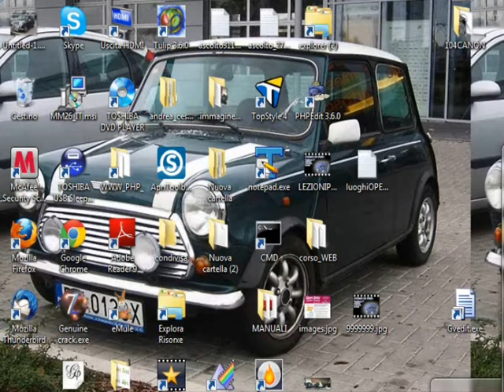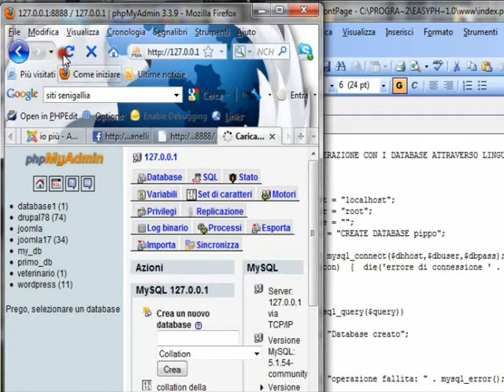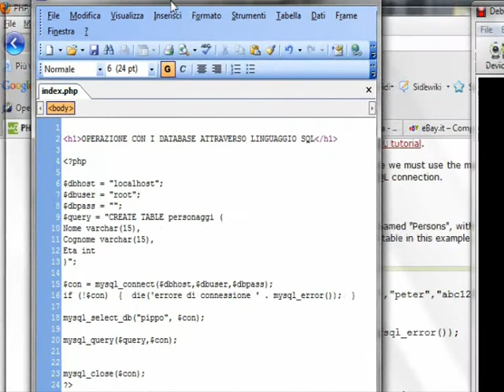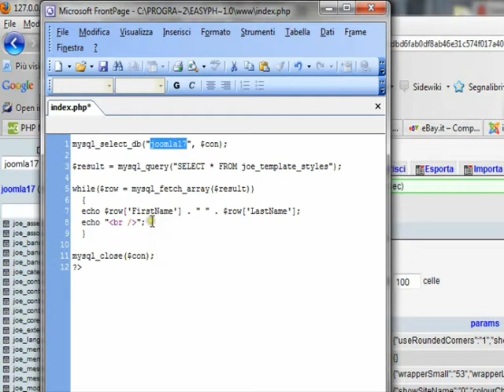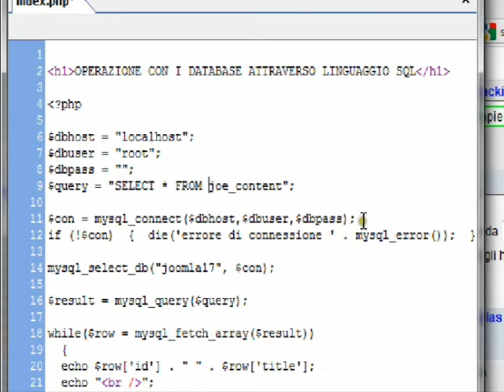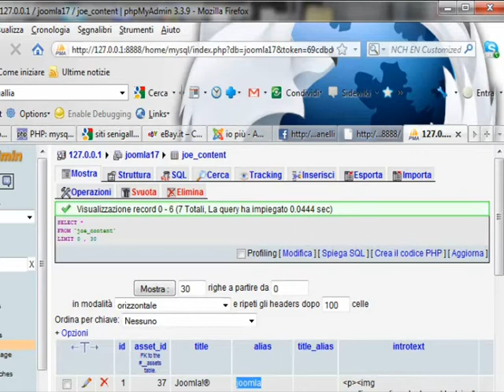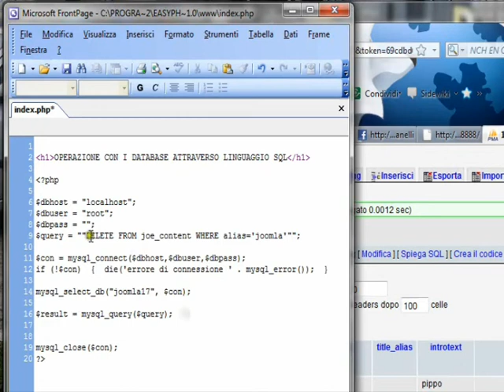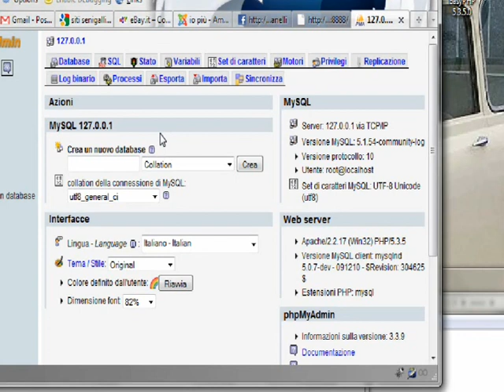CORSO BASE PHP LEZIONE 09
principali comandi SQL eseguibili tramite una funzione query in PHP,
 SELECT, DELETE, CREATE, DROP, INSERT INTO... ecc.